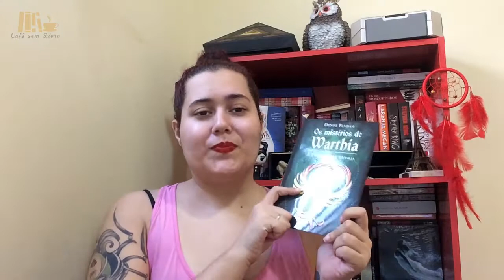[TAG] 7 Pecados Literários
Olá, seus lindos!!
Segundo vídeo do canal!!!

♦PERGUNTAS
1. Ganância: qual é seu livro mais caro? E o menos caro?
2. Ira: com qual autor você tem uma relação de amor/ódio?
3. Gula: que livro você devorou sem vergonha alguma?
4. Preguiça: qual livro você tem negligenciado devido à preguiça?
5. Orgulho: que livro tem mais orgulho de ter lido?
6. Luxúria: quais atributos você acha mais atraentes em personagens masculinos e femininos?
7. Inveja: que livros você gostaria de receber de presente?

Beijos Literários e até o próximo vídeo!! =D